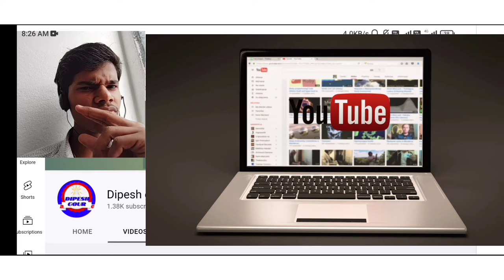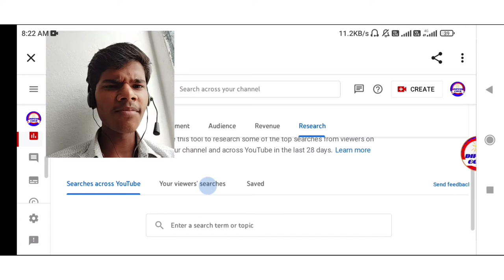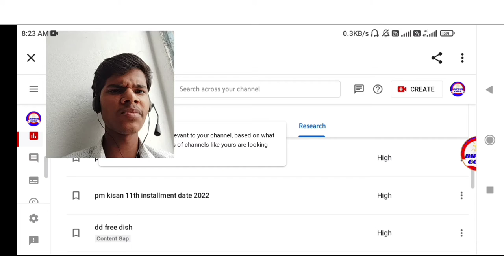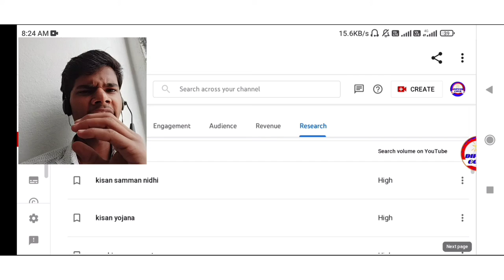यूट्यूब हमें खुद बताता है कि किस कैटेगरी (कंटेंट) पर वीडियो बनाना है विडियो पर अच्छा रिस्पांस मिलेगा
हेलो दोस्तों

आप सभी का हमारी youtub

channal

Channel banane se lekar monotize hone tak tak safar